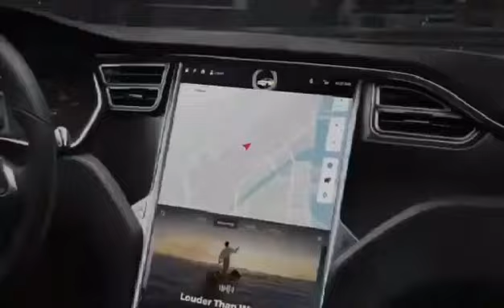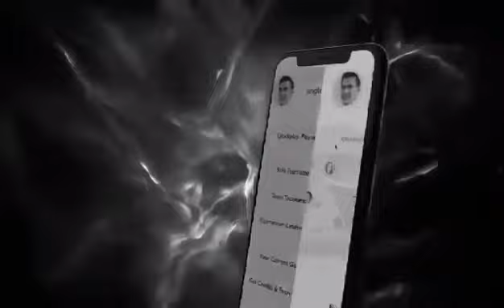Super One Awesome Video Presentation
This is for all Millenials and everyone who loves games, the unique digital games that allow you to make money by selling game credits and save more tokens.

It's rewarding program, amazing, biggest project of 2020 which is about to launch soon on or before Christmas.
*New and powerful app
*Real-time rewards
*Instant Payout (withdrawal) to XRP external wallet
*XRP SuperWallet (with internet, withdraw anytime, anywhere)
*Win the games up to $1,000,000
*Earn up to $250,000/Week (maximum potential)
*This is Super.One business

To Install and signup this super app is totally free, and you can even make money from it for selling game credits,

This is really awesome, joining earlier under 100,000 thousand members worldwide is the best option for now and that makes you a founding member of the company - The Genesis Team

For serious business seekers, this is really for you, Install, Signup and Purchase a package right away.

Cheers!
StephV